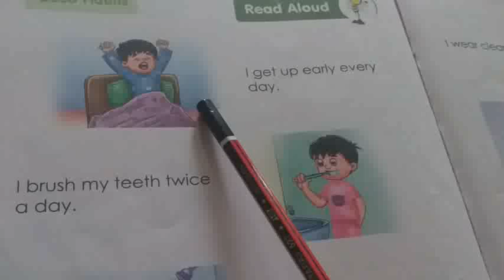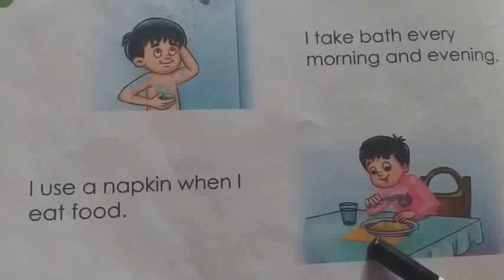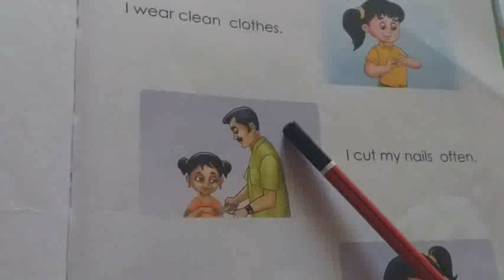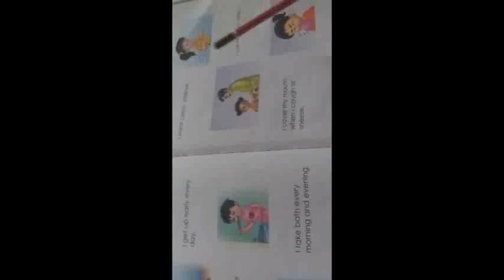GOOD HABITS.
BOOK 1:GENERAL AWARENESS.